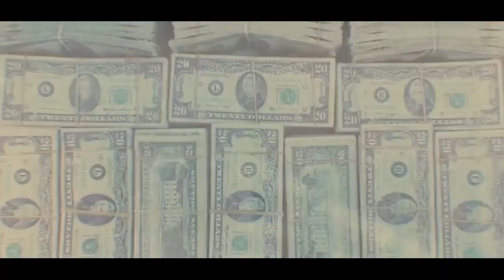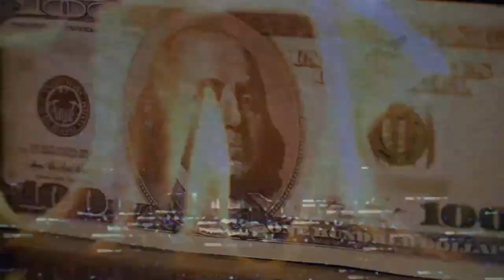JIMMY SANTOYO #25 EN LONDON EYE | JuanSGuarnizo